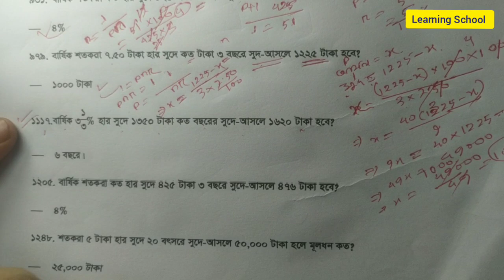Job Math বই থেকে বাছাই করা বিগত ২৫ বছরে চাকরির পরীক্ষায় আসা সুদকষার সকল অংক এক সাথে - ০৩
Bcs math
Bank math
Mental ability
Wbcs math
Jobs math
Competive math
Puzzle math
School math
College math
Math short tricks
Math shortcut
Bcs math shortcut tricks
job English